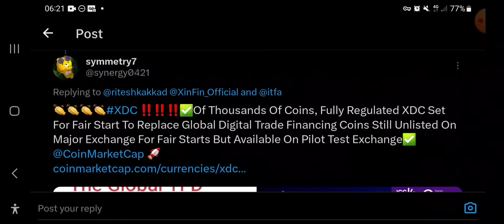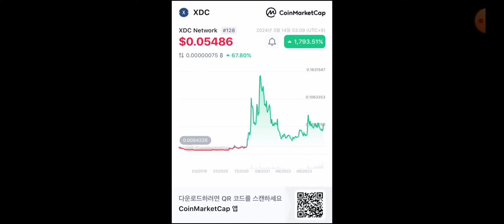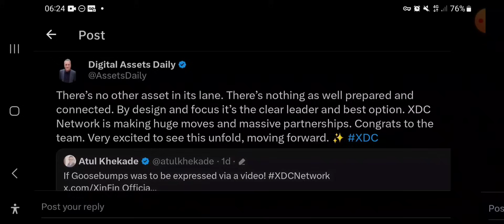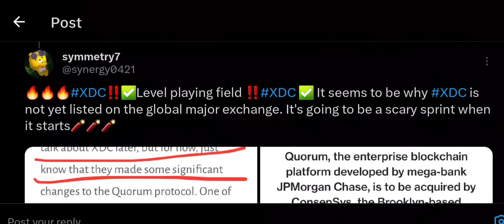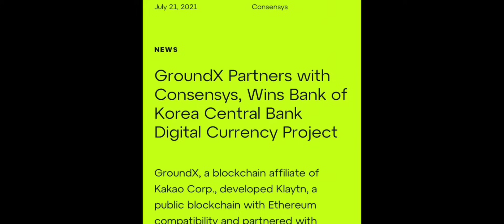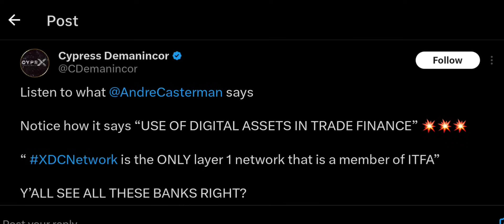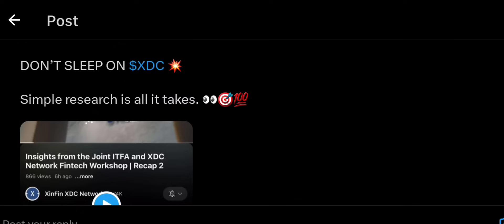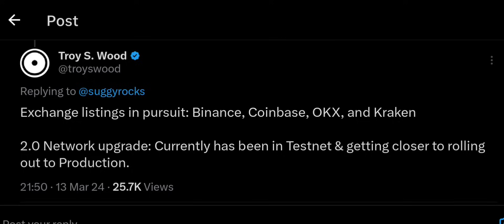🚨XDC 2.0: BINANCE & COINBASE LISTINGS?!!🚨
Hello XDC Family. 🚨XDC 2.0: BINANCE & COINBASE LISTINGS?!!🚨

My content is intended to be used and must be used for information and education purposes only. It is very important to do your own analysis before making any investment based on your own personal circumstances. You should take independent financial advice from a professional in connection with, or independently research and verify, any information that you find on my channel and wish to rely upon, whether for the purpose of making an investment decision or otherwise.

No Endorsements
Crypto Ready does not endorse any of the promoted platforms. Most platforms provide funds for the demonstration of their product/service. I cannot be held responsible if the funds you decide to put on the platform are not returned or can't be withdrawn.

Crypto Ready is not a broker/dealer, I am not an investment advisor, I have no access to non-public information about publicly traded companies, and this is not a place for the giving or receiving of financial advice, advice concerning investment decisions or tax or legal advice. I am not regulated by the Financial Services Authority.